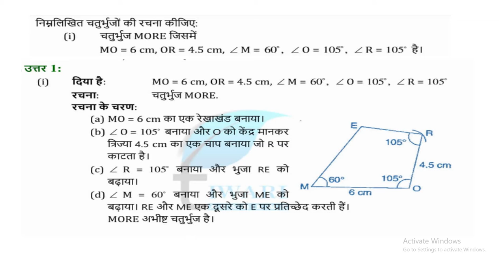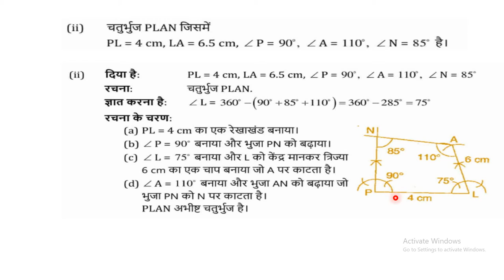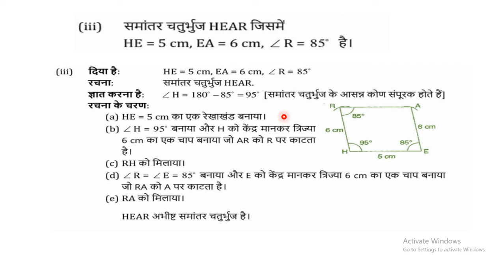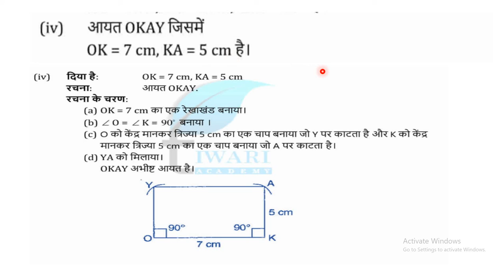Class 8 Maths chapter 4 exercise 4.3 || Construction (प्रयोगिक ज्यामिति) || Hindi Medium